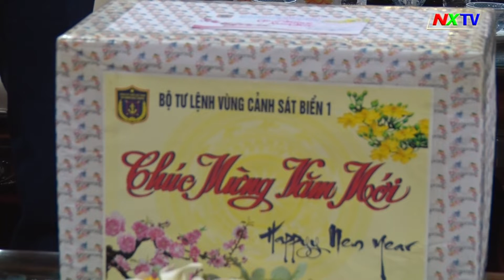Lãnh đạo Bộ Tư lệnh vùng Cảnh sát biển 1 chúc tết huyện Nghi Xuân